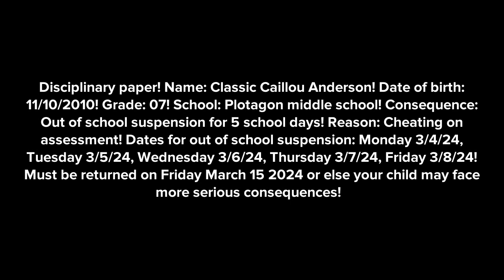Classic Caillou cheats on his test/suspended/grounded!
What is wrong with you Classic Caillou? Why chat Gpt?